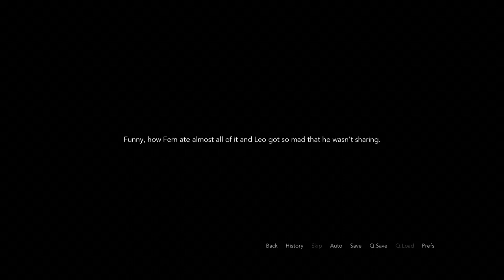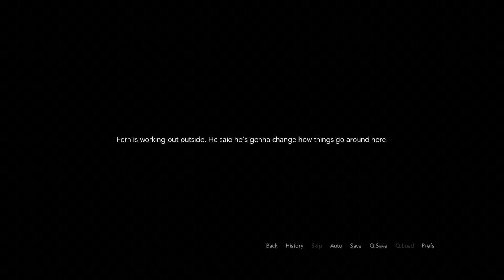Phileo is Married?!- A Place to Call Home #16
But to who?! The mystery deepens in this endlessly silly game with fantastic art!

And Ludus has some kind of big misunderstanding with his grandpa and a wolf over a game of billiards.